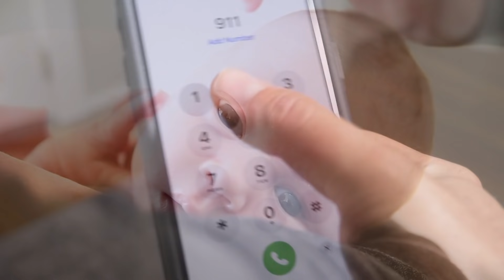Genç Kadın Banyoya Girdi, Bacaklarının Arasından Gelen Şeyi Görünce Şok Geçirdi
Avusturalya'nın Melbourne kentinde yaşayan 23 yaşındaki model Erin Langmaid için gün oldukça sıradan başlamıştı. Sabah kahvaltısının yapmadan önce duşa giren kadın kendisini neyin beklediğini bilmiyordu. Ama oradan çıktığında hayatı eskisi gibi olmayacaktı.

Erin suyun altına girdikten hemen sonra karnında şiddetli bir sancı hissetti. Başta buna anlam veremeyerek çok korktu. Ancak sancılar giderek sıklaşıyordu. Sonunda genç kadın doğum yaptığını farkettiğinde büyük bir şaşkınlık yaşadı. Çünkü hamile olduğunu bile bilmiyordu.

O sırada kadının çığlıklarını duyan erkek arkadaşı Daniel Carty de panikle banyoya geldi. Erin'in doğum yaptığını gördüğünce gözlerine inanamadı. yaklaşık 10 dakika boyunca sancı çeken kadın sonunda bir kız çocuk dünyaya getirdi.

Bu sırada Danial 911'i arayarak yardım istemişti. Bu hareket küçük bebeğin hayatını kurtardu. Çünkü 37 haftalık doğduğu belirlenen bebek bazı akciğer sorunları yaşıyordu ve solunumu durmuştu.

Sağlık ekiplerinn zamanında müdahalesiyle hayata döndürülen bebek, annesiyle birlikte hastaneye kaldırıldı. Gözetim altında geçen bir günün ardından ikisi de son derece sağlıklıydı.

Erin doğumdan sonra bunun nasıl olabildiğini anlamaya çalışıyordu. Hamile olduğuna dair hiçbir belirti göstermemişti. Doğum kontrol hapı kullanıyordu. Doğum yapana kadar herhanbir bir bulantısı olmamış, karnı bile büyümemişti.

Son dönemde aldığı 3-4 kiloyu doğum kontrol hapına bağlıyor, adet düzensizliğinin de bu haplardan kaynaklandığını düşünüyordu. Ama bebeğini kucağına aldığında gerçeğin çok farklı olduğun anlamıştı.
Erin'in yaptığı doğum medyanın da çok ilgisini  çekti. Gizli hamilelik adı verilen ve oldukça ender görülen bu durum bir çok programda tartışıldı. Uzmanlar, genelliikde kilolu kadınların yaşadığı bu tür hamileliklerin 25 binde bir ihtimal olduğunu söylüyordu.
Her ne kadar hayatları hiç beklemedikleri bir anda değişmiş olsa da, Erin ve Daniel çift, bu ani değişiklikten çok memnun olduklarını söylüyor. Evlenme kararı alan ikiliye aileleri ve arkadaşları da destek vererek, ebevenliğe alışmalar için çalışıyor.